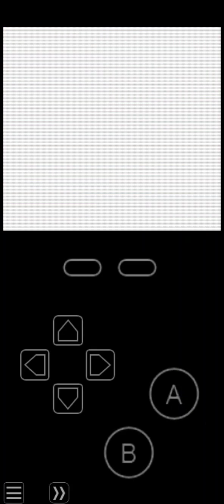Pokémon Pinball 6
Yes I intend for my videos to be chill an relaxed, Enjoy!

I do all my video editing from my phone. Apps I use are
StreamLabs, MC Intro Maker,
PowerDirector, Drum Pad Machine, Groove Pad,
Other apps used on Ps4 is Sony Share Factory.

🏴‍☠️Pirate Savvy Empire Realm Application🏴‍☠️
👹(Sever & Realm Application)👹
(Application Link)

🍺GamerRejectProject With a Pirate Savvy🍺 Productions

If donating thank you.

☠️PirateSavvyMembers☠️
                  🦜(Content Creators)🦜

🐾🍺CREDITS🍺🐾

Artist StacyBlueBird

🐾 Blue Demon Wolf Head Emojis used to represent me

🐾The Half Body Blue Wolf Demon Emoji used as well was made by (still looking for the link info of artist)

☠️Music In intro and Outro Used☠️

🍺 ˗ˏˋ SUBSCRIBEˎˊ˗🍺

🍻 ˗ˏˋ SHAREˎˊ˗🍻

🍺🍻 ˗ˏˋ LIKE ˎˊ˗🍻🍺
𓃮𓃬𓃮𓃬